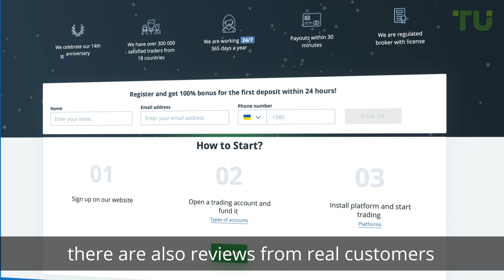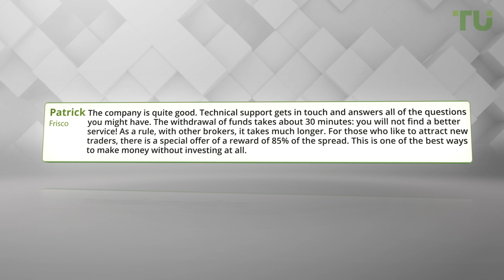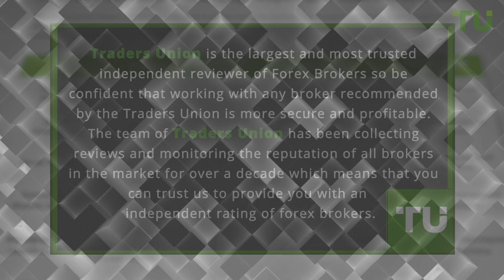Weltrade Review - Real Customer Reviews